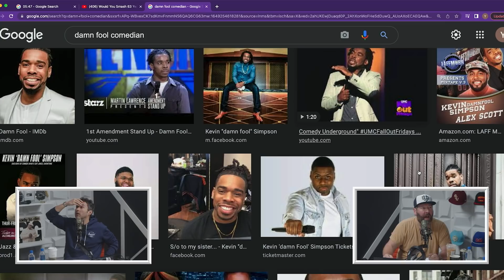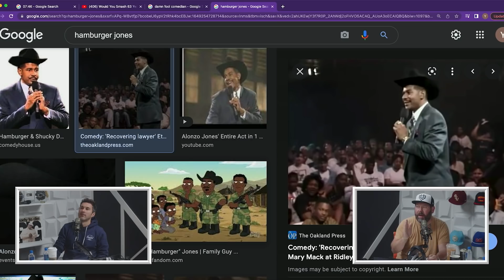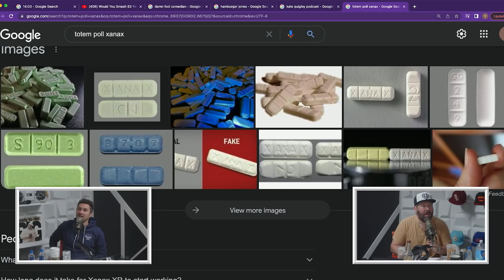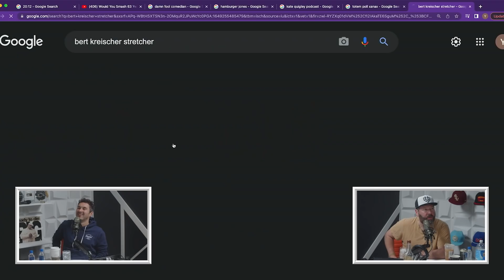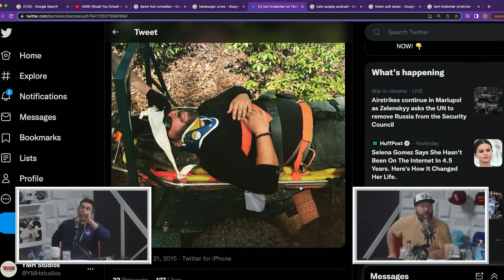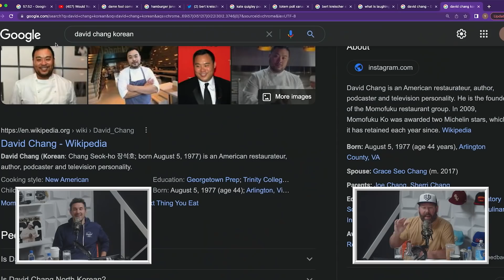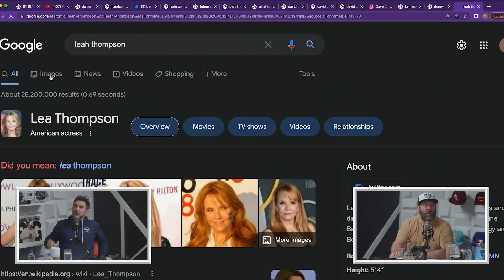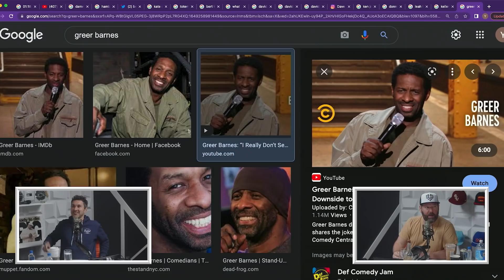Ep. 132 | 2 Bears, 1 Cave w/ Mark Normand & Bert Kreischer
We have a special guest bear joining Bert Kreischer today... it's Mark Normand! They talk about iconic standup comedy sets from black comedians, prescription pills, and Bert getting hurt on his Travel Channel show. They trade stories about first experiences with drugs, alcohol and sex. They discuss their sex lives, cultures from all over the world, a bartender Bert was attracted to the night before, and being diverse on accident.